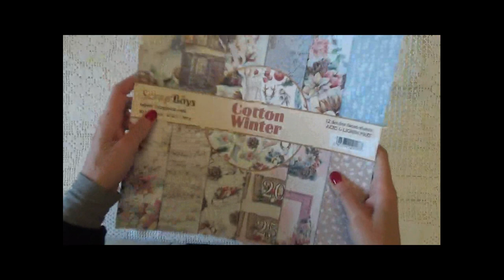Fuori porta Natalizio con album "Cotton Winter" di Scrapboys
💛💛💛💛 💛💛💛 Prodotti da me preferiti ed utilizzati per realizzare i miei progetti

Fuori porta Natalizio per decorare la tua casa.
Realizzato con l'album "Cotton Winter" di Scrapboys.
Come base ho usato un telaio da ricamo di cui vi lascio il link al fondo della descrizione.
Un semplice lavoro per decorare la tua casa.
Se ti piace lascia un commento e mi farai felice.